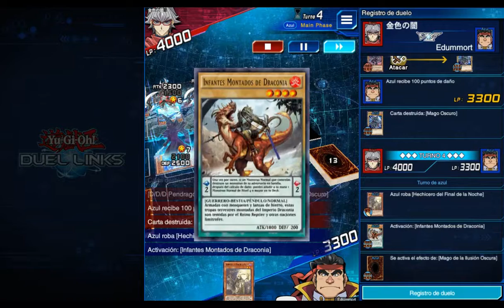Yu gi oh! Duel Links Dark Magician Pendulum Deck